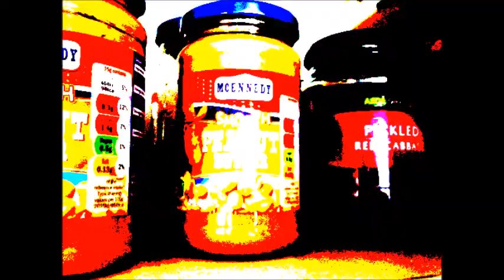Copy of 1 Goofy